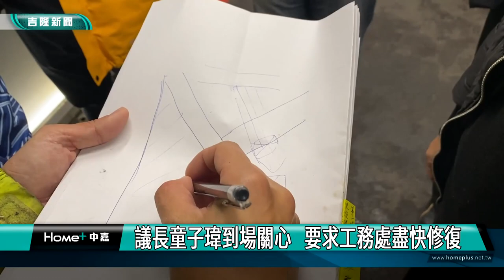謝國樑｜地下道漏水 開工後工務處長帶隊查原因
(中嘉吉隆新聞 記者黃紹銘/基隆報導)基隆市中心愛三路及仁二路人行地下道，春節期間天花板出現漏水情形，開工第一天，基隆市政府工務處，由處長親自帶隊，前往現場要找出漏水點，而基隆市議長童子瑋也到場了解，要求市政府盡快找出漏水點，避免類似情形再發生。
基隆地下道天花板嚴重漏水，施工人員將塑膠板移除，大量水立即宣洩而下。
春節期間，愛三路、仁二路人行地下道，天花板嚴重漏水，因為假期找不到工人，基隆市政府緊急在兩處漏水點安裝塑膠板，引流到地面側溝，避免滴到行人，三十日開工後一早，工務處長陳耀川親自帶隊，前往地下道察看漏水點，工務處科長廖俊育更是爬上天花板上，要找出漏水原因。
自來水公司前來，採取水質樣本，要檢測是否是自來水管線漏水，基隆市議長童子瑋一早前往現場察看，要求基隆市政府要盡快找出原因修復。
經過現場檢視，找出漏水點在管線與牆壁接縫處，至於是排水管或者給水管漏水，恐怕需要進一步查明，工務處強調，漏水點只有兩處，不會影響地下道結構安全。